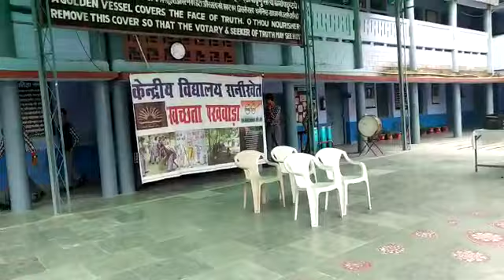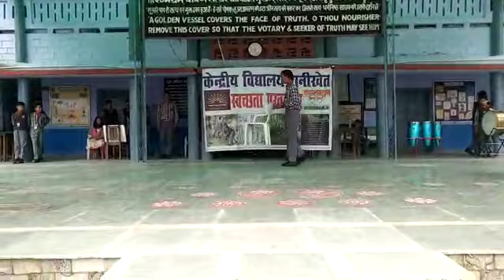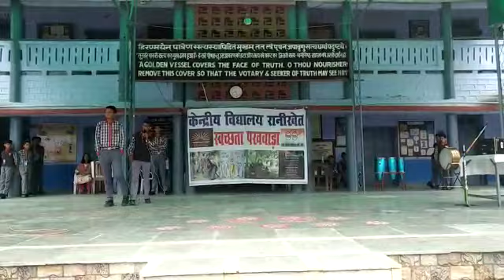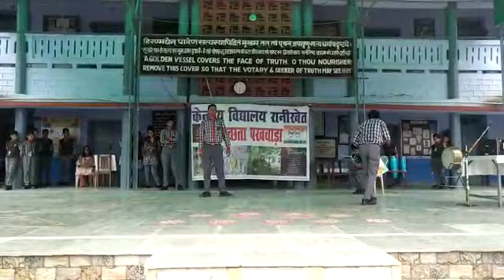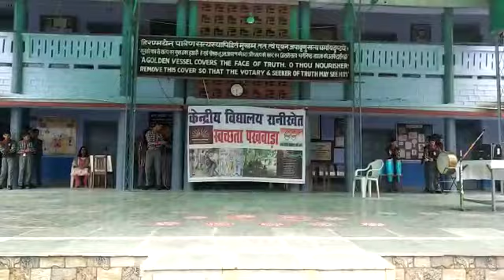150 birth celebration of gandhi ji